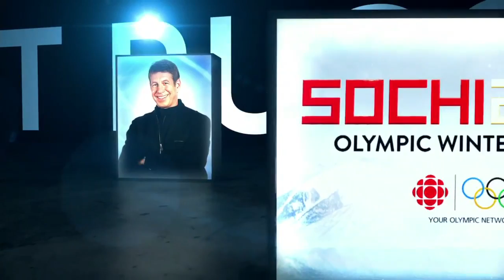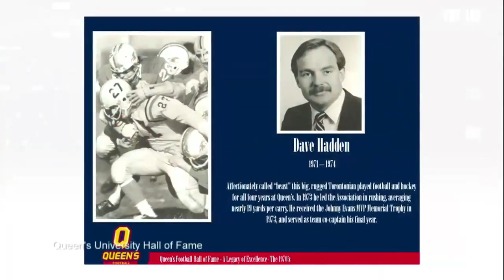Scott Russell on George Stroumboulopoulos Tonight: INTERVIEW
CBC host Scott Russell was in the red chair to talk about Sports Day in Canada (happening Nov. 30), some of the fascinating experiences he's had during his career, and his love of sport.

credits
The Sydney 2000 Summer Olympic Games - International Olympic Committee (IOC)

The Nagano 1988 Winter Olympic Games - International Olympic Committee (IOC)

The Beijing 2008 Summer Olympic Games - International Olympic Committee (IOC)

The Salt Lake City 2002 Winter Olympic Games - International Olympic Committee (IOC)

The Atlanta 1996 Summer Olympic Games - International Olympic Committee (IOC)

The Albertville 1992 Winter Olympic Games - International Olympic Committee (IOC)

The 2010 Commonwealth Games

The 2006 Commonwealth Games

Dave Hadden Photo
Queen's University Football Hall of Fame
(date unknown)

News Clip Crying
CBC News Network

PEI
CBC Prince Edward Island
1985

NAME FLUB
1985

Camp Kilco
Kilcoo Camp